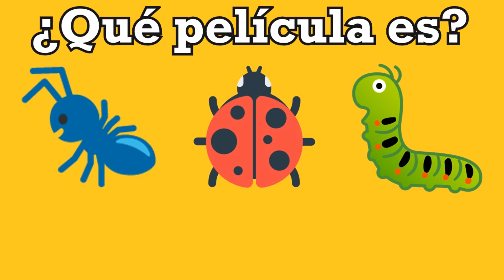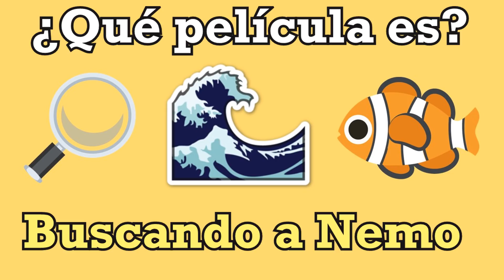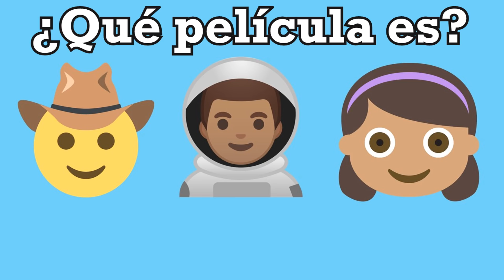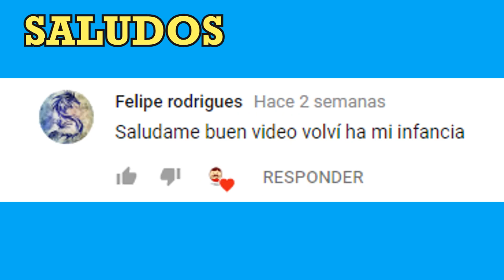Adivina la película de DISNEY PIXAR con EMOJIS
Hola! Espero que se encuentren increíble y que se diviertan mucho con este nuevo reto. Les mostaré algunas películas de Disney Pixar con emojis, trata de adivinarlas todas!! ¿Cuántas películas de Disney Pixar adivinaste?